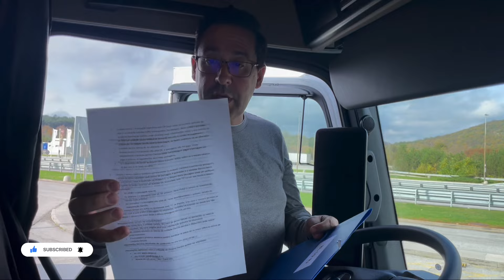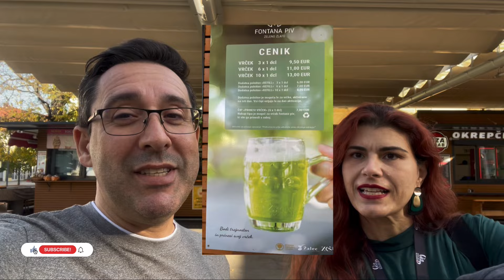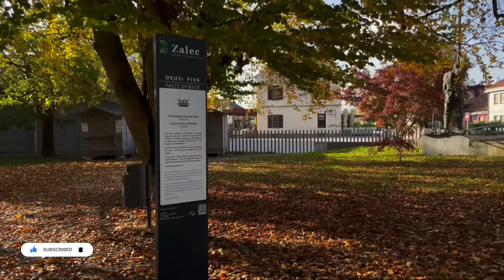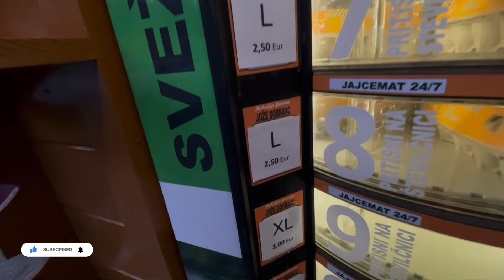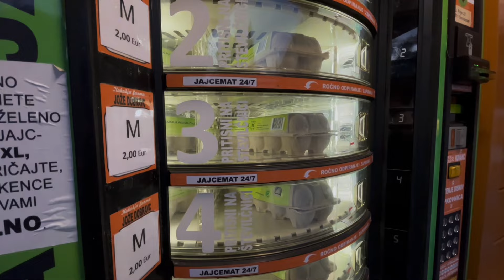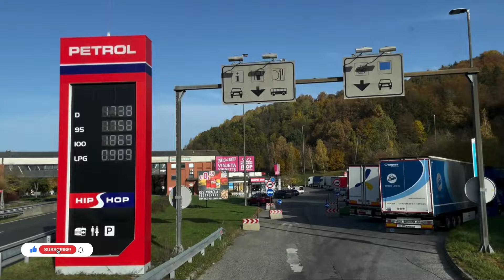APÓS O TRABALHO É HORA DE RELAXAR NA FONTE DE CERVEJA EM ZALEC